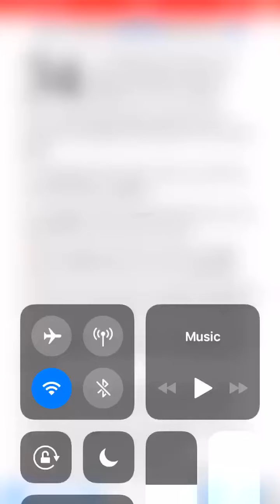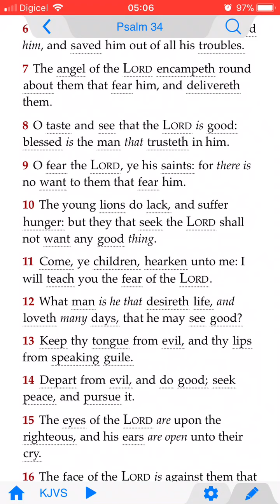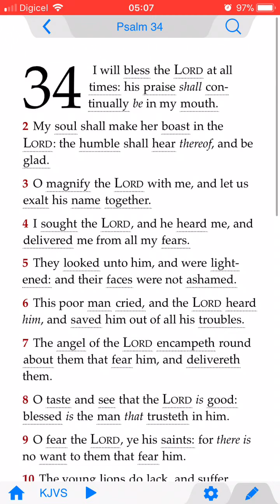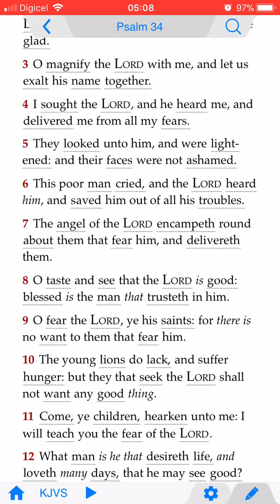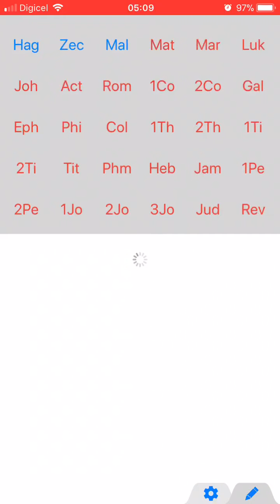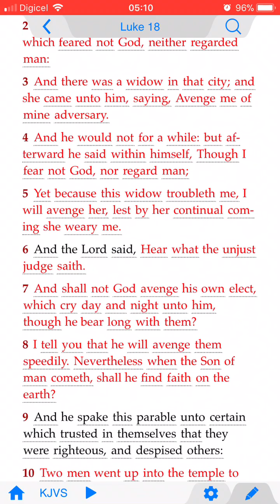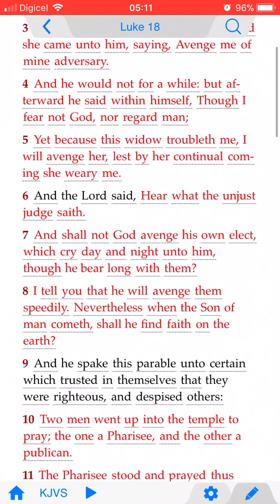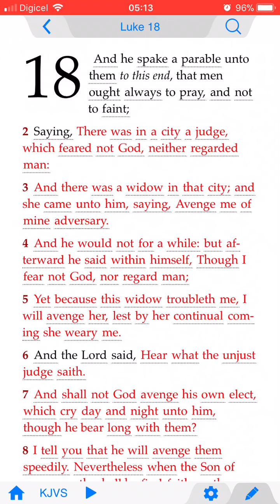GMS - PSALMS 34, PRAY WITHOUT CEASING